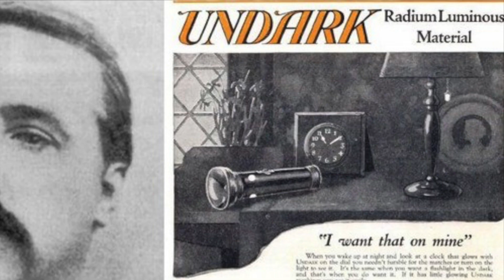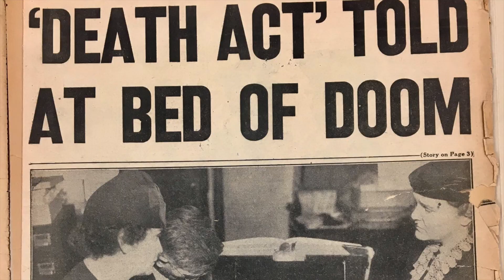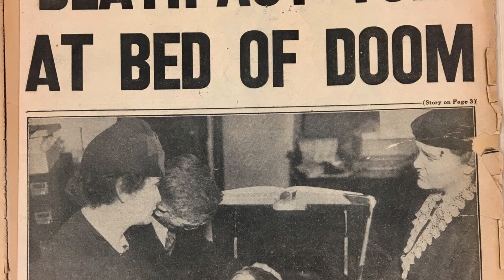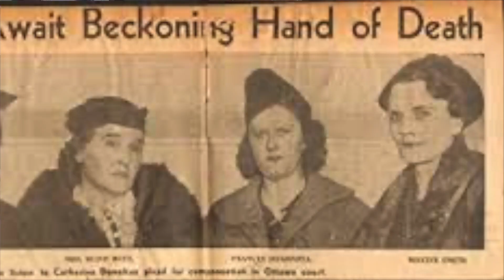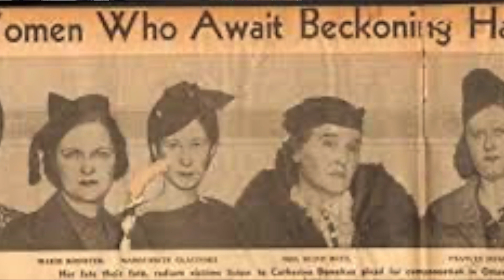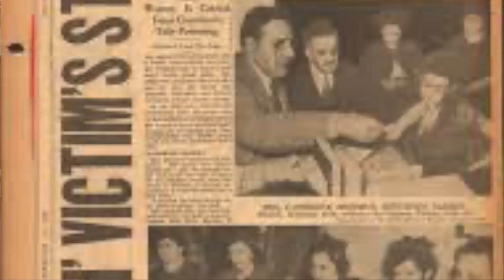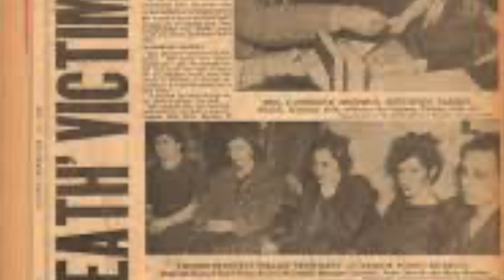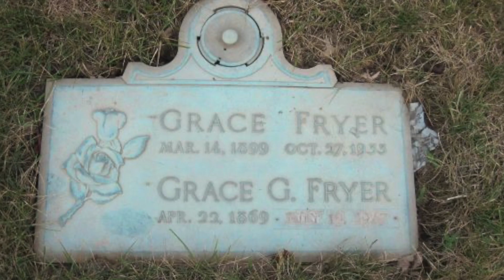Radium Girls 2020 Part 2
Happy Halloween!!!

The Ghost Girls and Society of the Living Dead were women watch dial painters who worked in the first half of the century in the United States. Why is this so extraordinary and worth learning about? The paint they used was made from RADIUM. Yup. That's right: RADIOACTIVE PAINT!!!

Most of what you will hear about in this video I learned from reading Katie Moore's excellent novel (not sponsored) The Radium Girls, amazon link below so you can read it which I highly encourage you to do. Other videos and articles I have read out there only cover the most basic information. I think that does a disservice to the women who lived through the experience so I have included further detail, but there is SO MUCH MORE than I could put into 2 thirty minute videos!!! Like the millionaire playboy who drank SO much radium his face basically fell off. Ya, that got your attention eh? Hear about him in the podcast American Shadows, episode 1 - Glow.

Alright! Well, enjoy; this is part 1 and hopefully you stick around for part 2!

ps: here's a link to listen to the "Radium Dance" from the Hit Musical "Piff, Paff, Pouf"

Kate Moore - The Radium Girls